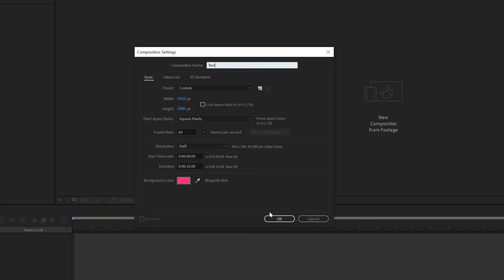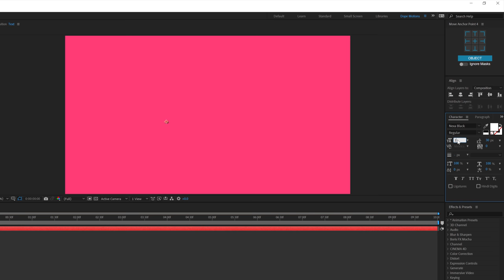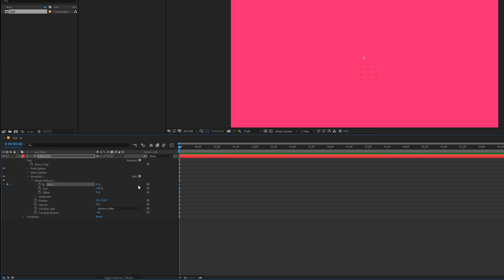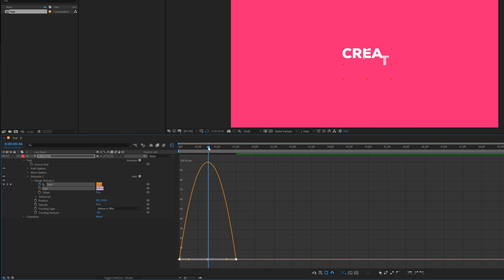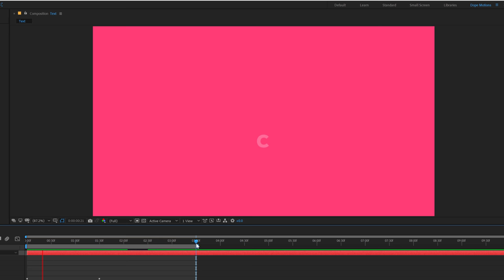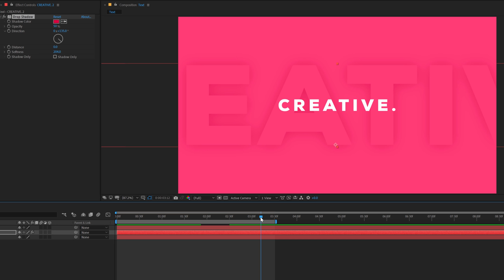Smooth Text Animation in After Effects - After Effects Tutorial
Hey everyone, in this After Effects Quick Tip video we will learn how to create Smooth Text Animation in After Effects. this animation is mainly inspired by a videohive author motioncan. This tutorial will also cover topics like text animation after effects, how to animate text in after effects, and more!

➡️  Motioncan Porfolio - 1.envato.market/9rBB5
➡️ Top 5 Logo Animation Templates:

➡️ If you learn something new today please do consider supporting the channel